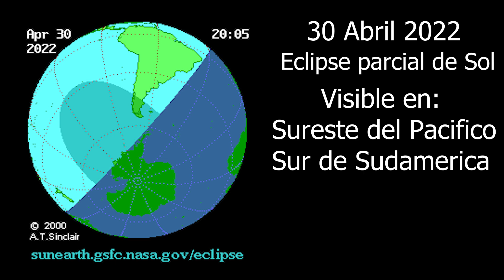🟡PRÓXIMOS ECLIPSES 2022 ¿CUANDO OCURRIRÁN? por el Roeh Dr. Javier Palacios Celorio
Las próximas señales del Eterno en los cielos se acercan y es muy importante conocer en que fecha ocurrirán y su significado ¡No te pierdas esta importante información y compártela con todos tus conocidos!